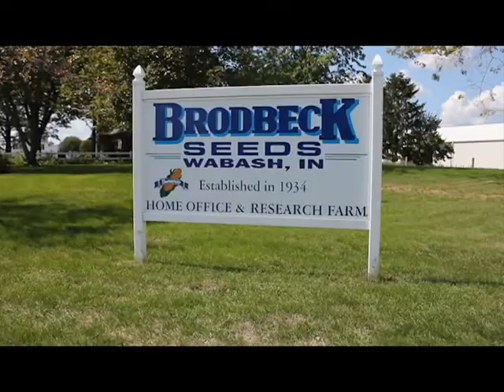Brodbeck Seed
Promotional video for Brodbeck Seeds.